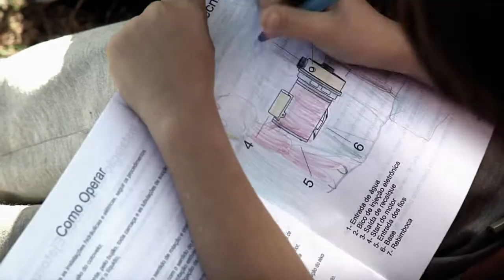A Bomba d'Água - Teaser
Primeiro teaser do curta-metragem "A Bomba d'Água".